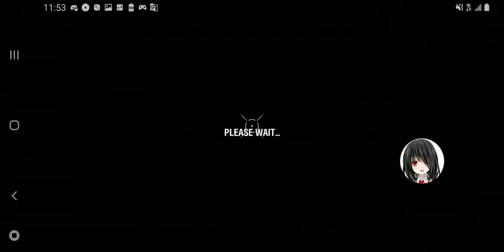World Of Tanks Blitz Mastery Ace Chi-he Edition